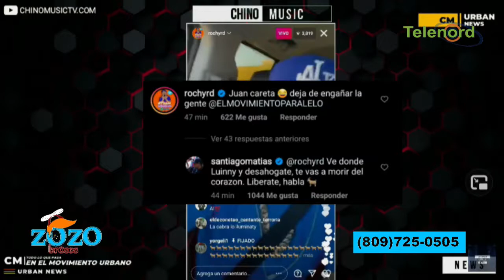Rochy RD debe soltar en banda a Alofoke y Onguito Wa